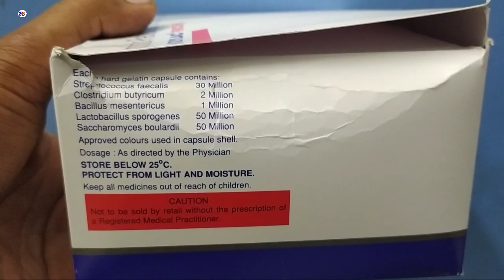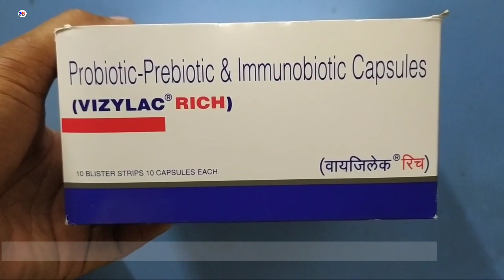Vizylac Rich Capsule | Vizylac Rich Capsule Use benefit review Hindi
Vizylac Rich Capsule | Vizylac Rich Capsule Uses benefits review in Hindi by @Medicineknowledgehindi

kindly note